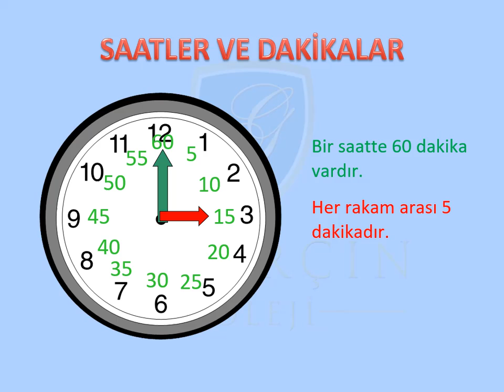GÜLERÇİN KOLEJİ BİZİM SINIF - 3. SINIF HAYAT BİLGİSİ DERSİ - KONU: ZAMAN